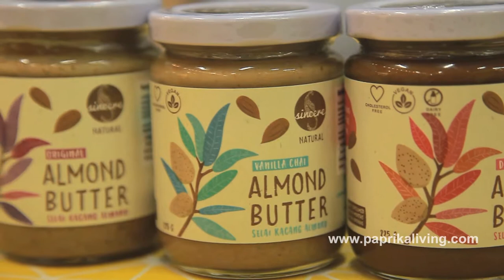Sincere Foods: Almond & Peanuts Butter